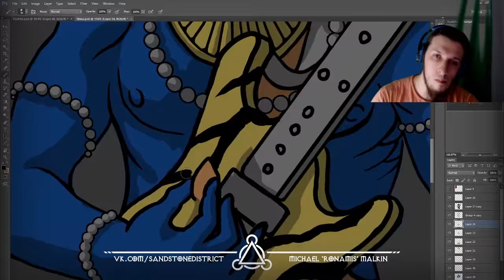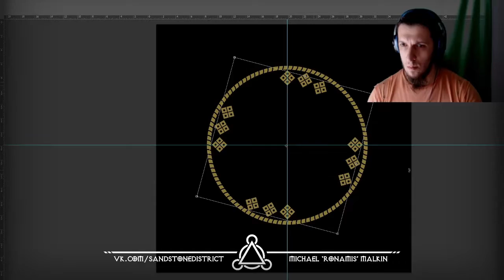Let's Draw Glam Rock Shiva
This Maha Shivaratri I've tried to pay my respect to Lord Shiva by picturing him as a true rock-star he is. Jai Jai Mahadev!